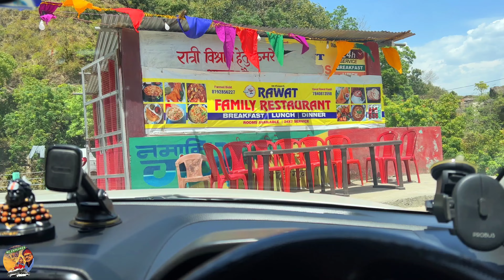Chopta Trip April 23 | devprayag संगम |Dhari Devi Temple गाड़ी मत लेके जाना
Few best Car Accessories I use since years now:

Back Pillow for Car Seat (Lumbar Support alternative:-

Car Tyre Inflator (Woscher Pro)
Car Sun visor Organizer
Brezza 2018 Mats (Black & Red)
Amkette Car Charger (QC 3.0 with 3 ports)
Skyvik Magnetic Car Mobile Holder